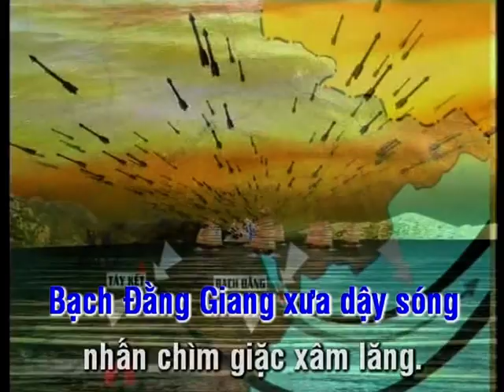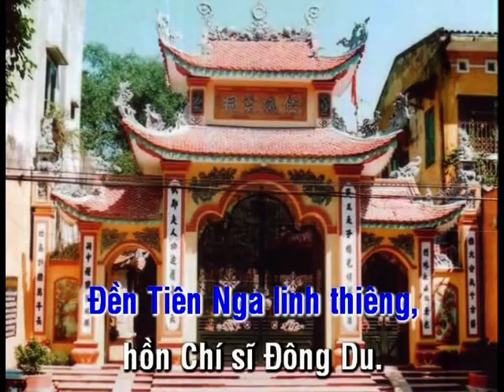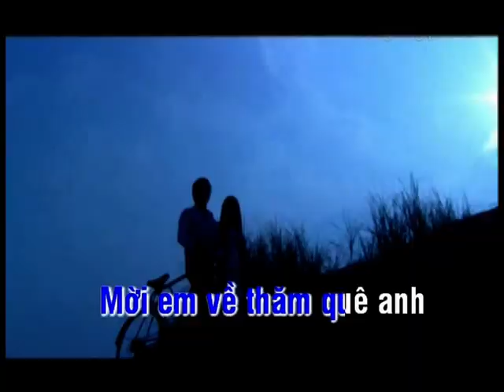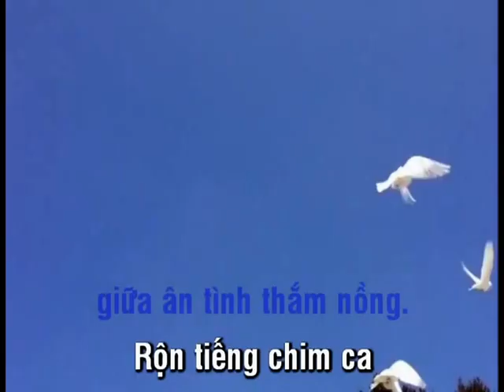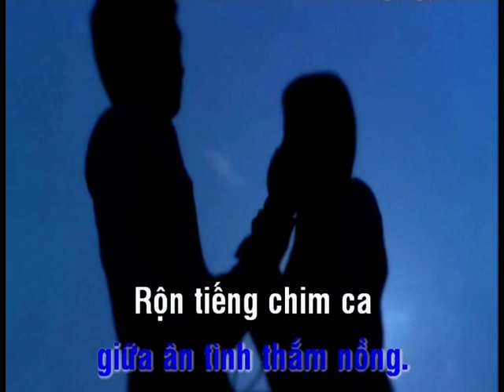Tự hào quê hương Quận Ngô Quyền - Karaoke